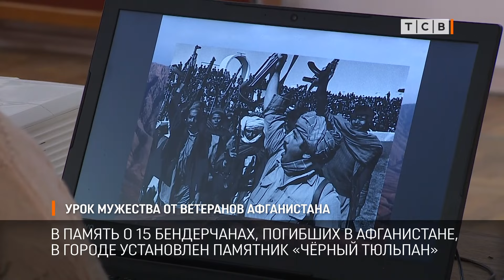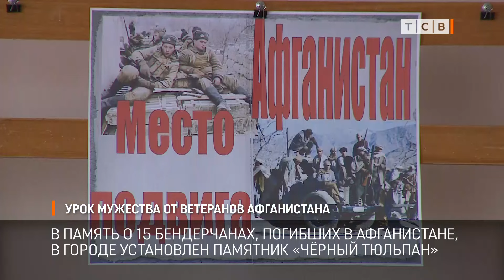Урок мужества от ветеранов Афганистана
В городской библиотеке Бендер прошла встреча ветеранов Афганской войны со школьниками. Участники боевых действий рассказали о том, как попали на войну и о чём там думали и мечтали. Урок истории посвятили 35-й годовщине вывода советских войск из Афганистана.